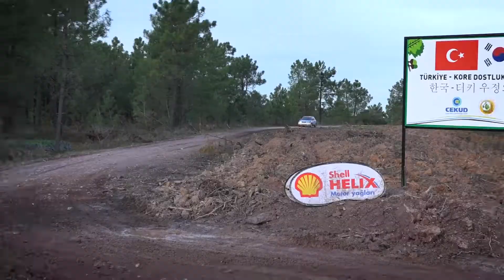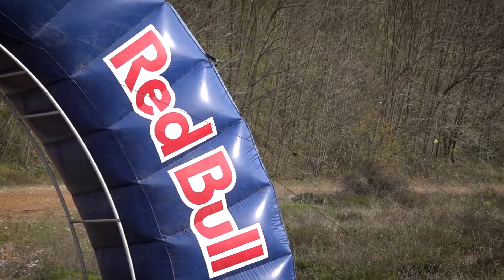Mert Can Büyüksan - Melis Büyüksan | Suzuki Baleno | 2021 İstanbul Rallisi